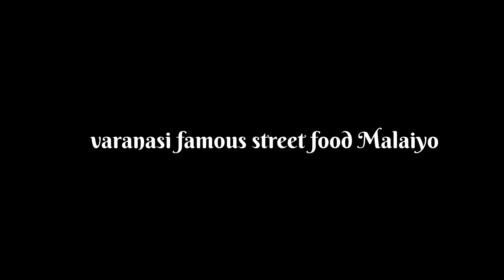Varanasi Famous Malaiyo Rs. 40/- Only l Indian Street Food part-1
Address: Katra Ratanlal, Thatheri Bazar, Govindpura, Varanasi, Uttar Pradesh 221001

hit likes.